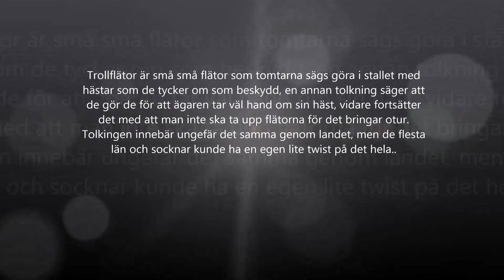Anne och Hästarna Spökar det i stallet? 20180123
Spöken, tomtar eller troll...? Vem är det som gör flätor varje natt på hästen Granero III?